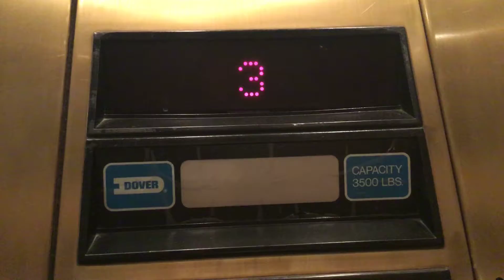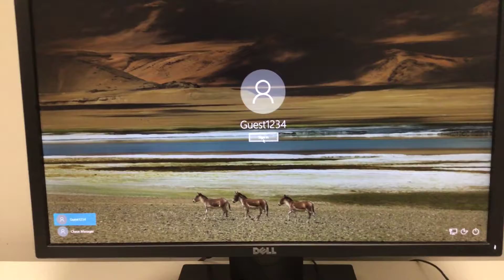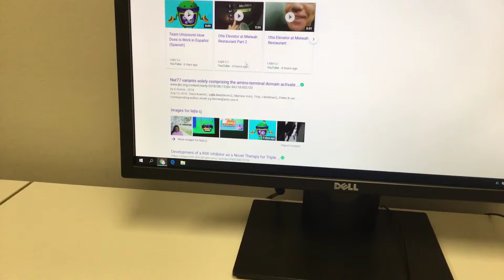Dover Elevator Going Down to Lobby Level and go to Business Center use computer